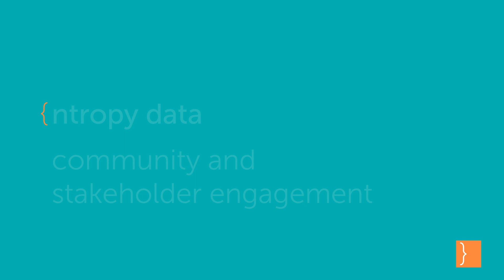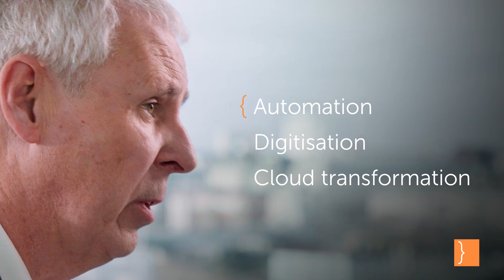Wayne Story Civica Review 2021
Group CEO Wayne Story reflects on a year that generated success for our customers, our people and our business. With continued support for our customers on their digital transformation journeys, we also addressed new needs generated by the Covid pandemic and added seven complementary businesses into the Group.